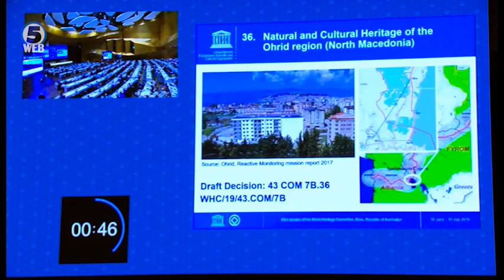УНЕСКО ни даде рок до февруари да се поправи штетата врз Охрид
Охрид засега се спаси да биде прогласено за загрозено подрачје . УНЕСКО дозволи дополнителен рок до февруари следната година.